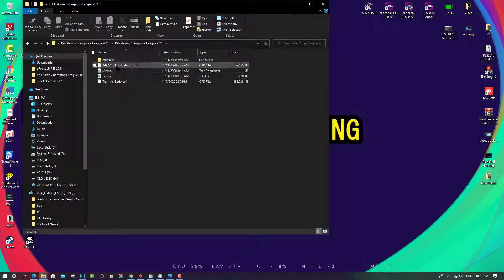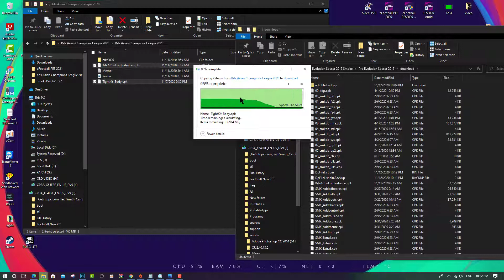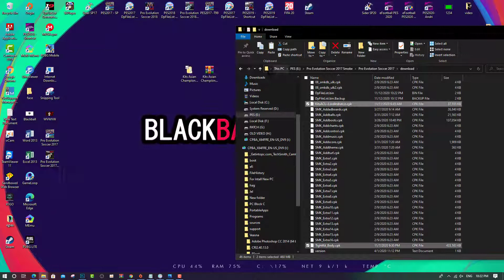✔PES​ 2017 Kits Asian Champions League 2020 DOWNLOAD AND INSTALL ON PC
Hello friends my Channel related to GAME so If this video make you happy AND want to see next VIDEO don't forget drop me a LIKE and leave by click SUBSCRIBE.
●Thank you guys for Watch  my video ,
● Welcome to BlackBall Gaming Channel
Blackball gaming
PES​ 2017 Kits Asian Champions League 2020 DOWNLOAD

►Link Download RT Mega Tattoo Pack AIO 2020 by Rean Tech